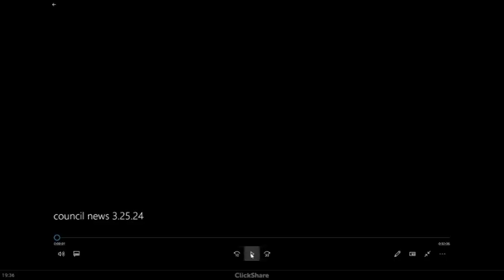Romulus City Council Meeting 3-25-24